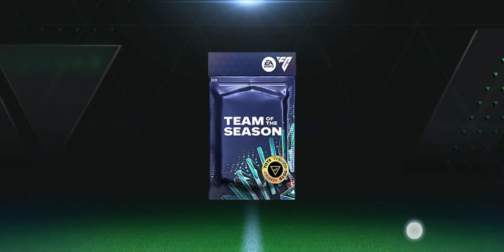FC Mobile: TOTS Almashinuvlar 99 Darajali O'yinchi Tushish ehtimoli qancha?